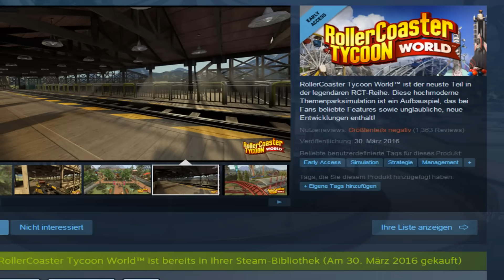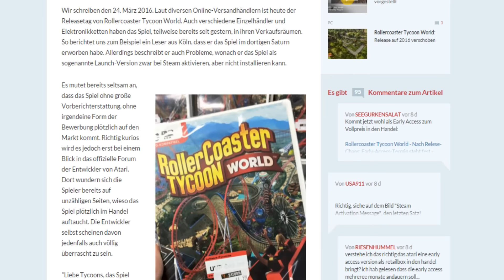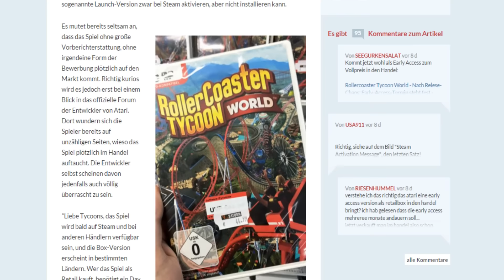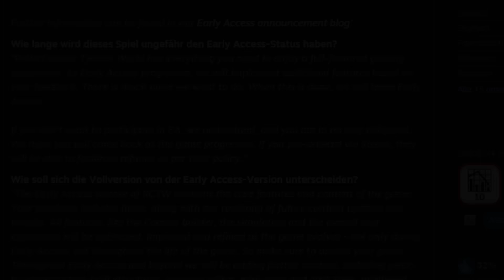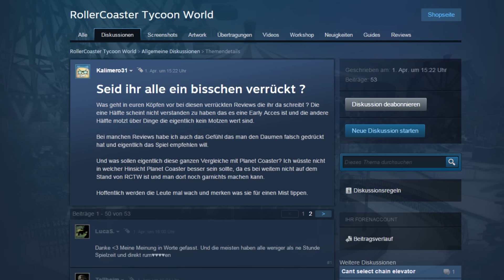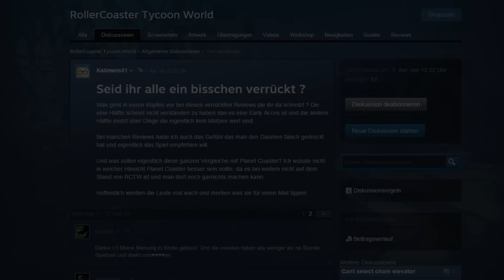Mein Problem mit Rollercoaster Tycoon World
*klick* *klick*  man hört immer wieder im Hintergrund *klick* *klick*
ok